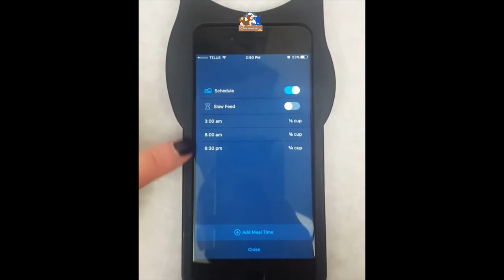funny cat video youtube Try Not To Laugh Watching funny cat videos youtube 😹 😻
1️⃣- Cat Spraying No More - Brand New With A 16.2% Conversion Rate!

1️⃣- Cat Spraying No More - Brand New With A 16.2% Conversion Rate!